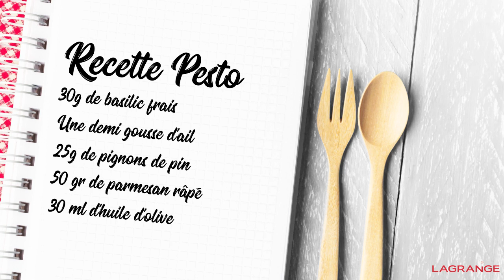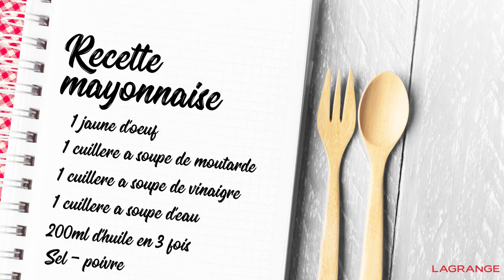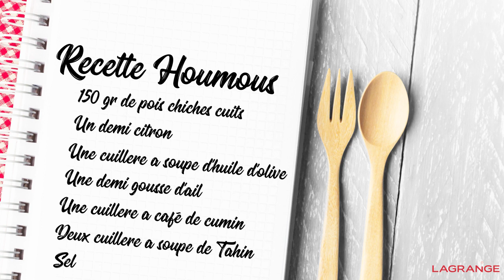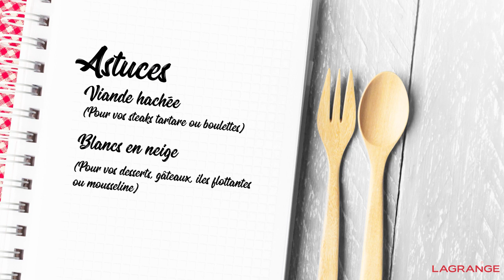LAGRANGE Vidéo Hachoir Minimixeur (629001) 3 Recettes et Astuces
PESTO :
[INGRÉDIENTS]
- 30g de basilic frais
- 1/2 gousse d'ail
- 25g de pignons de pin
- 50g de parmesan râpé
- 30ml d'huile d'olive

[RECETTE]
1. Mixer les feuilles de basilic avec la demi gousse d'ail.
2. Ajouter les pignons de pin et mixer à nouveau.
3. Ajouter le parmesan et mixer.
4. Petit à petit, versez l'huile d'olive tout en mixant le mélange.

MAYONNAISE :
[INGRÉDIENTS]
- 1 jaune d’œuf
- 1 cuillère à soupe de moutarde
- 1 cuillère à soupe de vinaigre
- 1 cuillère à soupe d'eau
- 200ml d'huile
- Sel, poivre

[RECETTE]
1. Versez le jaune d’œuf, l'eau, le vinaigre et un peu d'huile d'olive puis mixez.
2. Ajouter de l'huile, mixer et répétez jusqu'à ce qu'il n'y ait plus d'huile.
3. Vous devez obtenir une texture ferme.
4. Salez et poivrez.

HOUMOUS :
[INGRÉDIENTS]
- 150g de pois chiches cuits
- Un demi citron
- Une cuillère à soupe d'huile d'olive
- Une demi gousse d'ail
- Une cuillère à café de cumin
- 2 cuillères à soupe de Tahin
- Sel

[RECETTE]
1. Mixer l'ail puis ajouter les pois chiches et mixer à nouveau.
2. Ajouter le Tahin, le cumin et le jus de citron.
3. Salez puis mixer en ajoutant l'huile d'olive.